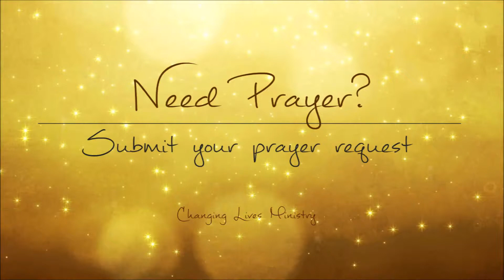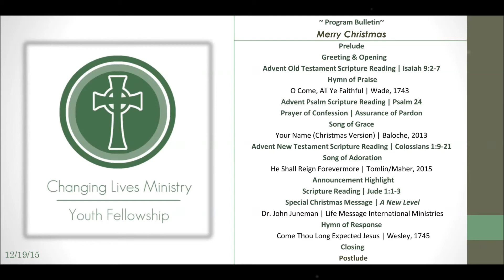Opening Video 12